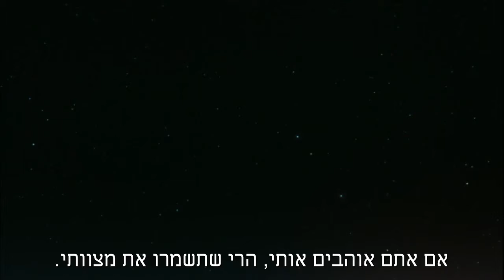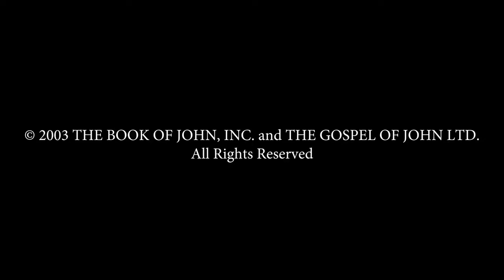Hebrew - John! JESUS IS LORD TO THE GLORY OF GOD OUR FATHER! Genesis To Revelation! HD(35)